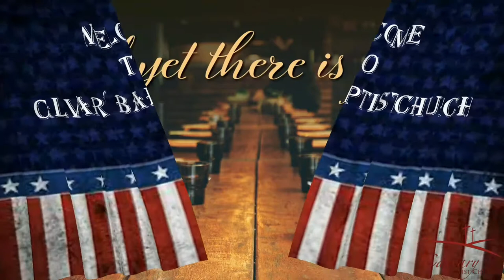Wednesday Evening, July 6th - Never the Less